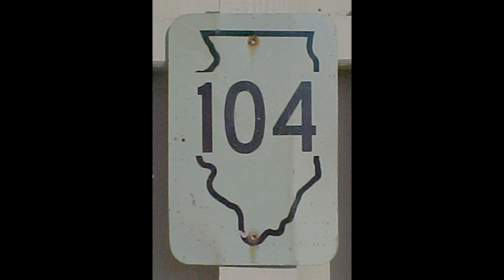Marion Landmarks Moments, episode 33 - The Motel Marion